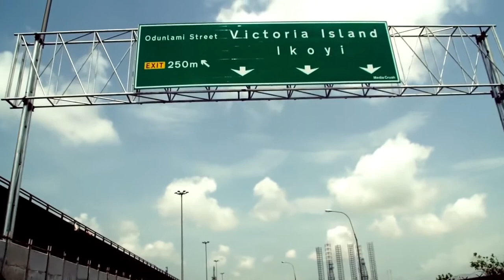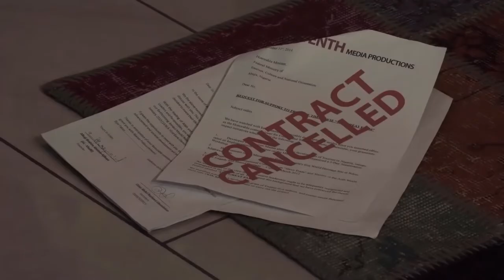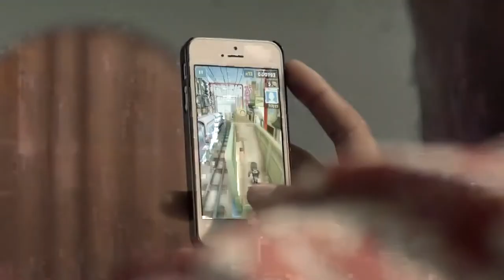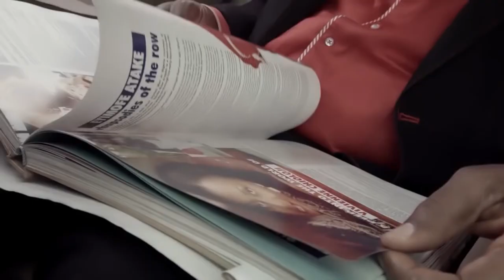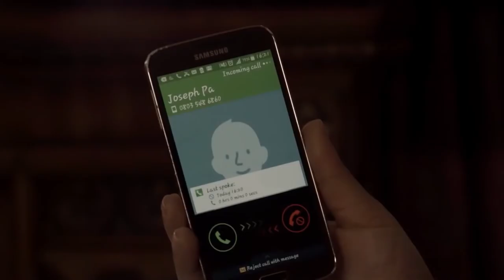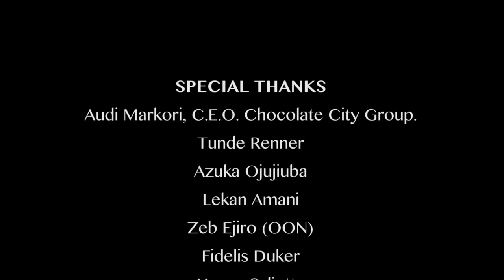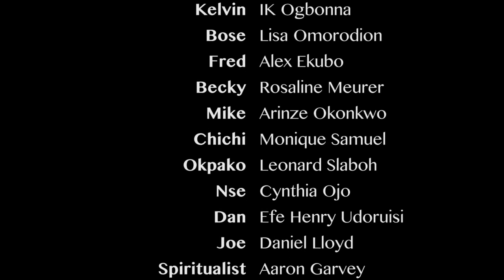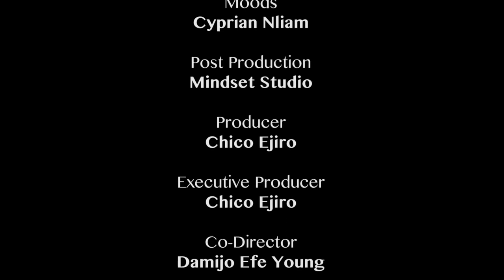OPEN MARRIAGE - Latest Nigerian Nollywood Full Movies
Like/recommend this video or make your comments below. Enjoy!.